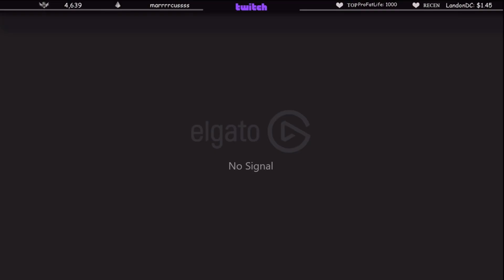ลุงแม็คโดนบังบอลอุ้มเอ๋อ DMHจะรีบจบเกมJAKโดนอุ้มยกแก๊ง! | GTA V | FML EP.6656